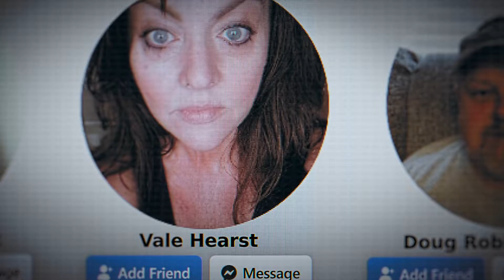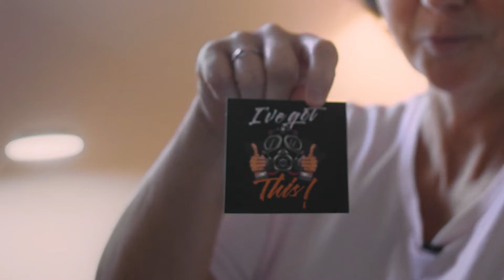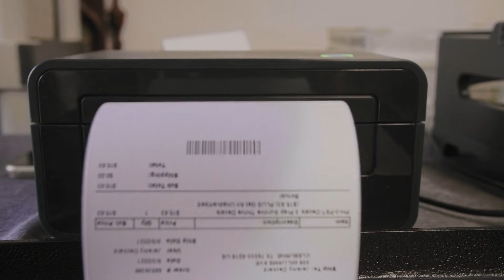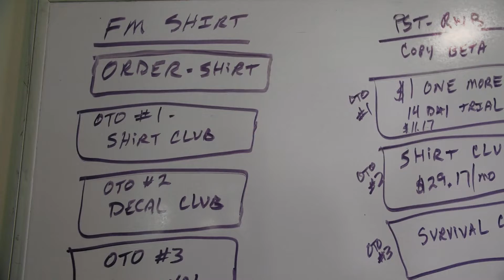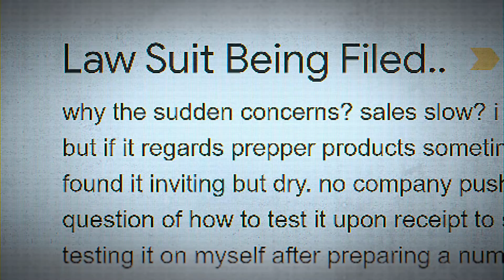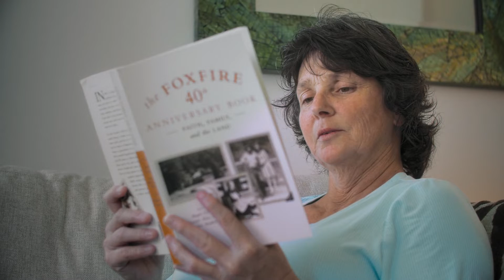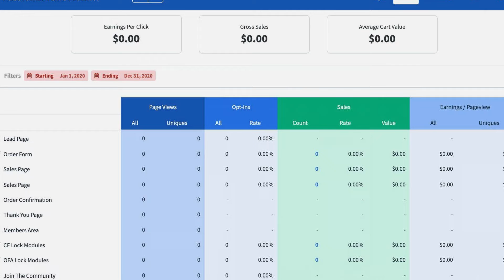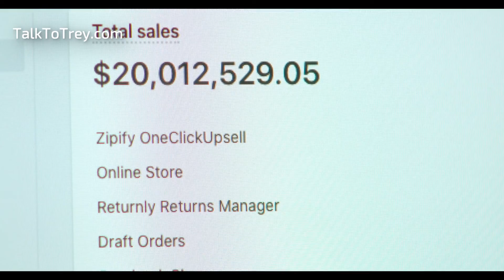Making $20k/ Month Selling Prepping Gear Online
Ready to Build A Successful Ecom Brand?

If you’re new to my channel, my name is Trey Lewellen. I’m an e-commerce entrepreneur who generated over $30 million in 2.5 months with a single physical product, spoke on multiple stages including Funnel Hacking Live, and know for selling $117,000 in T-shirts in under 30 days without running ads. I also hold records on platforms like ClickFunnels for the highest volume of product sales in the shortest amount of time.

Given this is a YouTube channel, and anyone can claim anything, here are some things you can check out yourself:

Google “Trey Lewellen $30 Million” to see various case studies and interviews.

My hope is that the ECOM MRR (Building A Brand) Skool Group will give you the same tools, strategies, and resources we’ve used to build recurring revenue in e-commerce.

Join the group now and let’s start scaling your business together.
Jade has built companies for other people her whole life. Finally, after years of failure, she now has her own online e-commerce business selling what she loves most: Prepping Gear. Join Jade as she uncovers her business and why she started selling stickers, t-shirts, mugs, hats, and other products to her prepping group online and making a sustainable amount of money every month doing it!